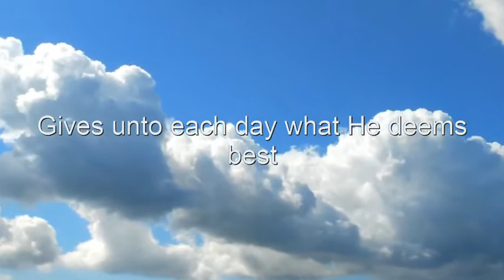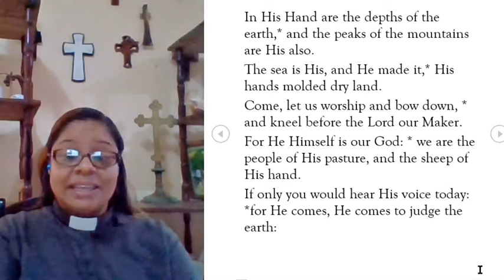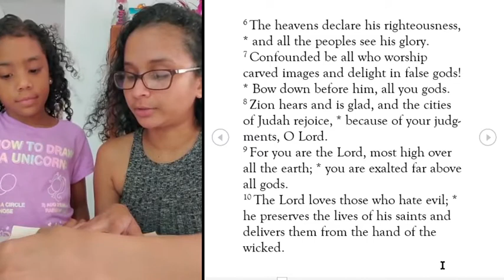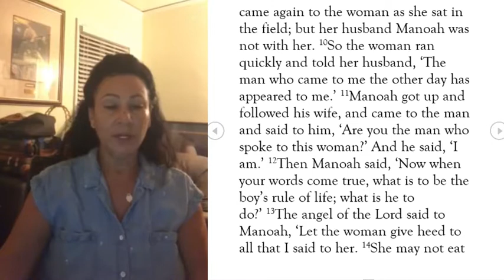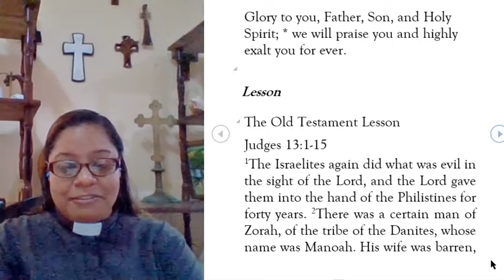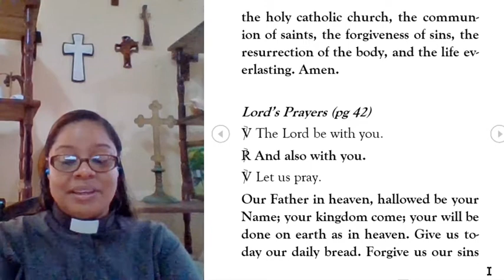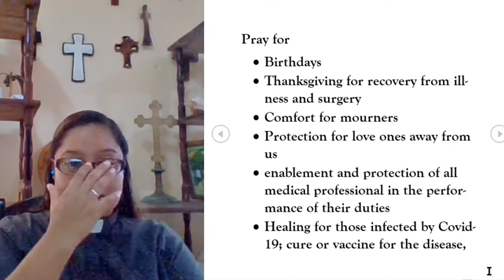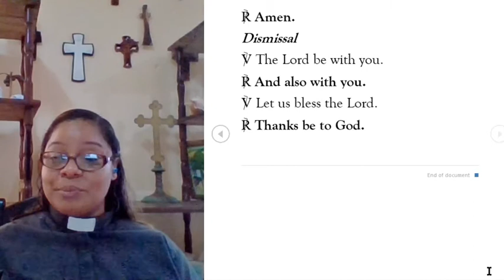Morning Prayer August 11, 2020